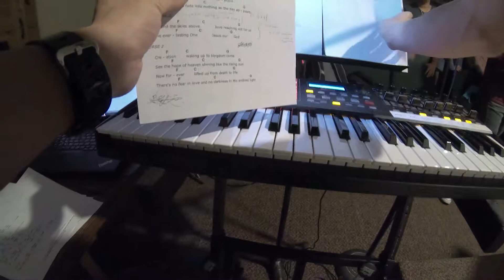Retreat Worship Set Raw - Crossroads Christian Fellowship - 11/10/2018